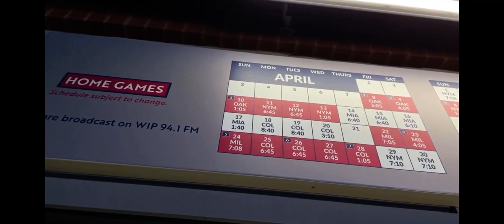NBC Sports Philadelphia intro to Oakland A’s @ Philadelphia Phillies game